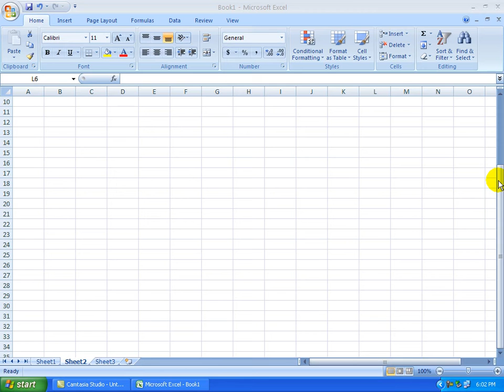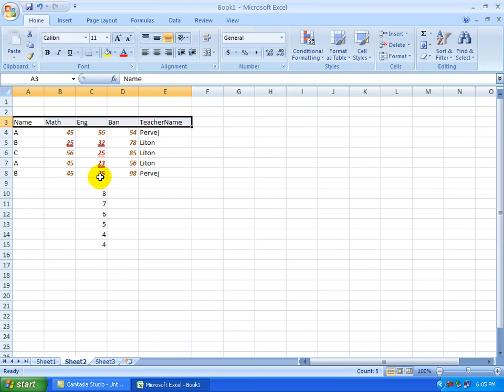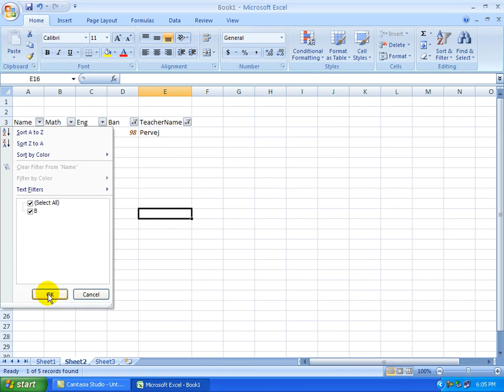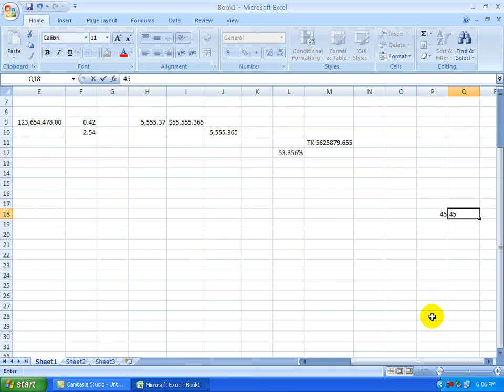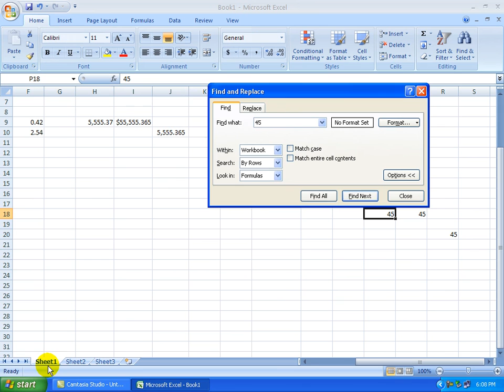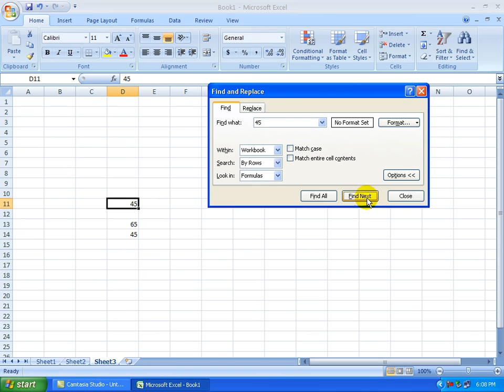3) MS Excel 2007 (Bangla Tutorial)::How to Find, Replace, Sorting Data, Data Filtering in Excel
See the Description for required source code and links How to Find, Replace, Sorting, Filter in Excel